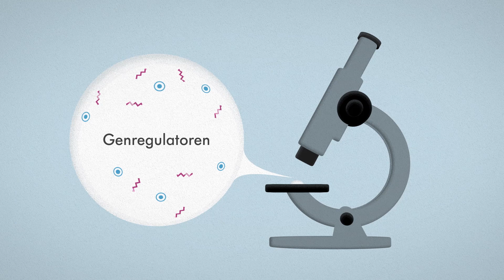Medela Animation First Months - Erste Monate